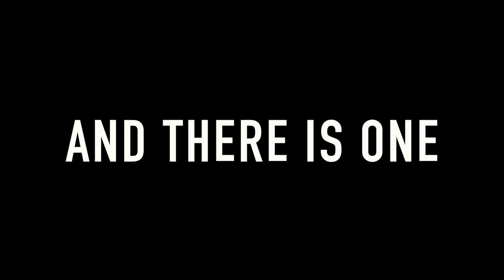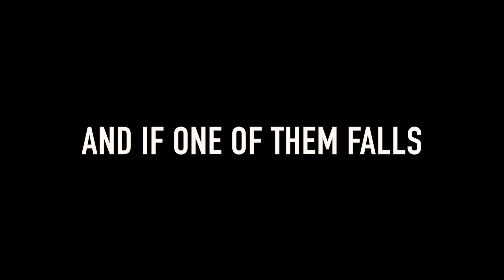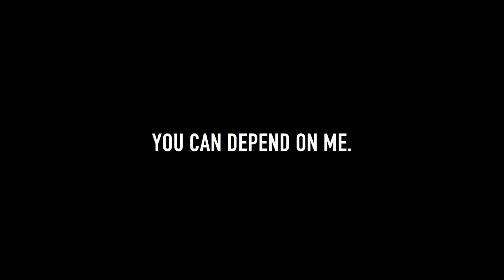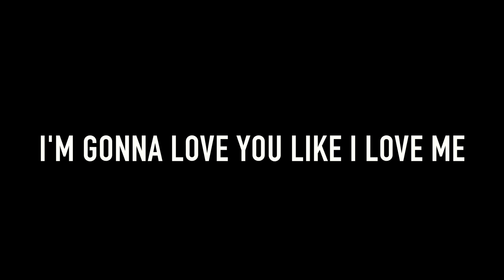TWO ARE BETTER THAN ONE I Zemira Israel (LYRICS)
THANKS FOR SINGING ALONG! ALL PRAISES!!!

Song: Two Are Better Than One
Instrumental by Jahleel Israel
Lyric & Melody by Zemira Israel
Mixed & Mastered by Jahleel Israel

To the 12 tribes of the nation of Israel, repenting in God's laws in the faith of Christ, greetings.